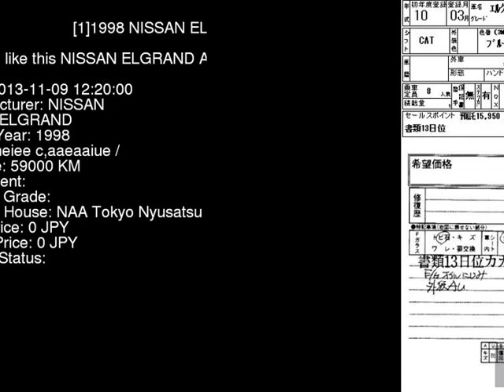1998 NISSAN ELGRAND ALE50 - Japanese Used Car For Sale Japan Auction Import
1998 NISSAN ELGRAND  ALE50 - Japanese Used Car For Sale Japan Auction Import ALE50,NISSAN,ELGRAND,jdmvip,vip,jdm,cars,japan,jdmvip.com,japanesecars,usedcars Japanese Used JDM Car For Sale At Auction in Japan for Import